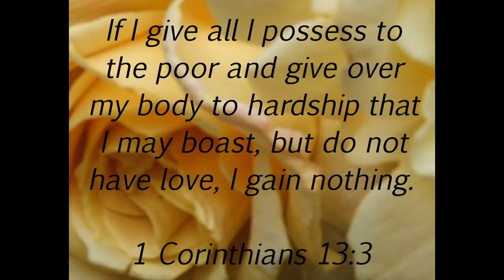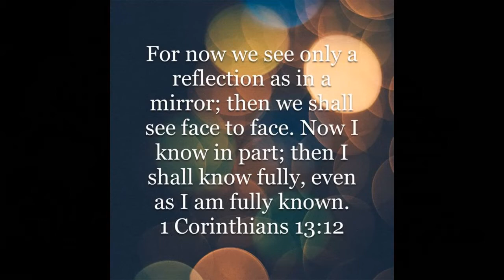The Greatest is Love